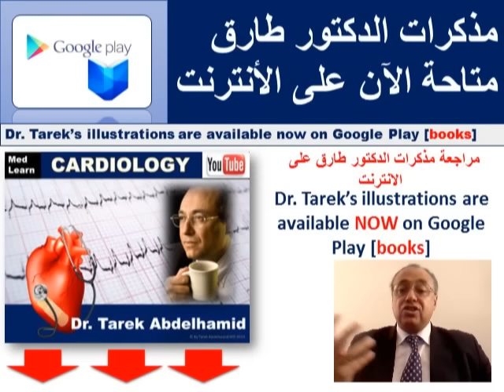usmle internal_medicine cme medicaleducation ecg كورسات_باطنة محاضرات_باطنة medical